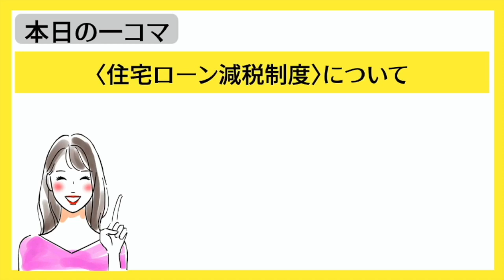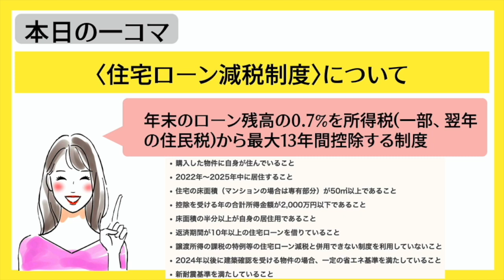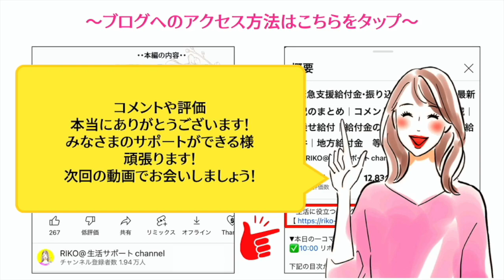住宅ローン減税制度について簡潔に分かりやすく解説｜切り抜き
RIKOの【本日の一コマ】の切り抜きです✂︎
今回は住宅ローン減税制度について。

〜生活に役立つ情報を掲載しているブログはこちら〜
住宅ローンを借り入れて住宅の新築・取得又は増改築等をした場合、年末のローン残高の0.7％を所得税（一部、翌年の住民税）から最大13年間控除する制度。

新築住宅購入の場合、適用条件は以下の通りです。

・購入した物件に自身が住んでいること

・2022年〜2025年中に居住すること

・住宅の床面積（マンションの場合は専有部分）が50㎡以上であること

・控除を受ける年の合計所得金額が2,000万円以下であること

・床面積の半分以上が自身の居住用であること

・返済期間が10年以上の住宅ローンを借りていること

・譲渡所得の課税の特例等の住宅ローン減税と併用できない制度を利用していないこと

・2024年以後に建築確認を受ける物件の場合、一定の省エネ基準を満たしていること

・新耐震基準を満たしていること

なお、2023年12月31日以前に建築確認を受けた新築物件は、合計所得金額が1,000万円以下の方に限り、床面積が40㎡以上50㎡未満の物件も対象になります。

中古住宅購入、リフォーム、増築の場合も条件を満たせば適用されます＾＾

住宅ローン減税を受けるための手続きは以下の通りです。

1年目：確定申告を行う
2年目以降：会社員の場合は年末調整で税額控除が完了

控除を活用して上手に節税しましょう！
〜✏️マイペースに更新中〜